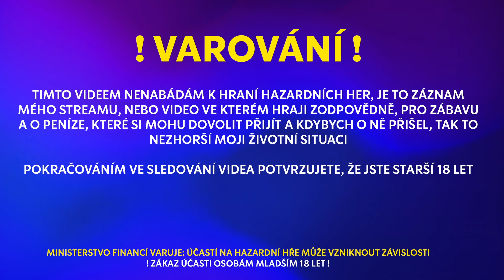❗️ZASE UTRÁCÍME 10.000 NA MULTIPLAY | SÁZKY ZA 100 🤑 CO TO PADLO NA KONCI?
Ahoj kamarádi, tohle je něco co pro vás chci dělat častěji, napište hru na který utratíme raketu dolů do komentářů 🔥

PŘI REGISTRACI S KÓDEM ADAMKO200 DOSTANEŠ NAVÍC K REGISTRAČNÍMU BONUSU 200FREESPINU! REGISTRAČNÍ BONUS DOSTANEŠ PO OVĚŘENÍ ÚČTU,TAKŽE CELKEM OBDRŽÍŠ 450FREESPINU A 100KČ SÁZKU ZDARMA, NAVÍC MŮŽEŠ VYUŽÍT BONUS SÁZKU BEZ RIZIKA, VLOŽ 600 PROTOČ 600 A DOSTANEŠ 600 🙂 TAK MRKNI

Kde streamuji?